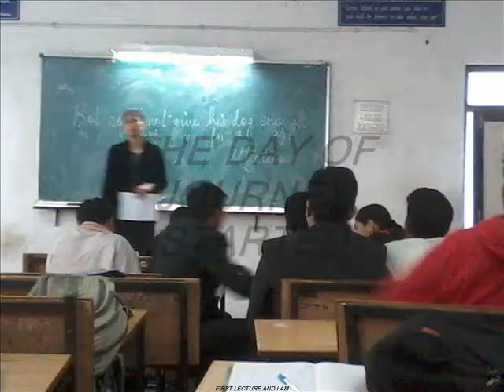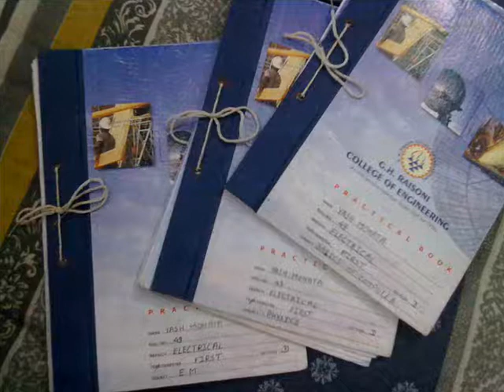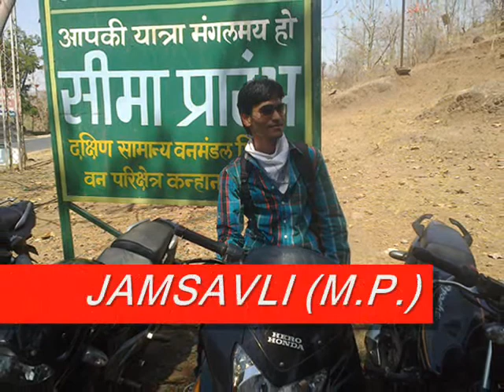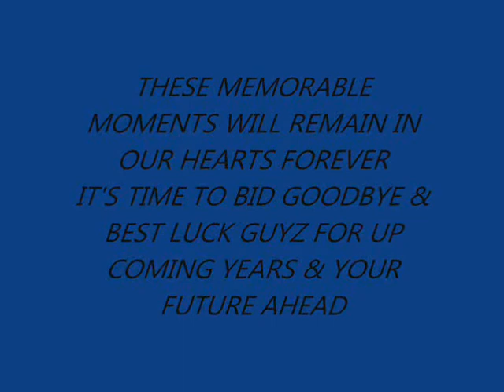GHRCE 1st YEAR SEC 'D' 2011 12 MOVIE BY YASH MOHATA